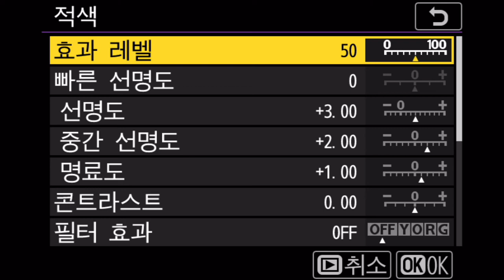Nikon Z 5 이미지 수정 메뉴